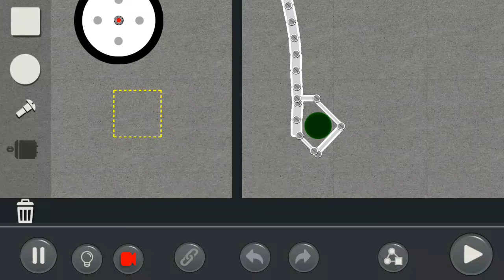by 305Stone: Puzzle Mode Level: 4.9